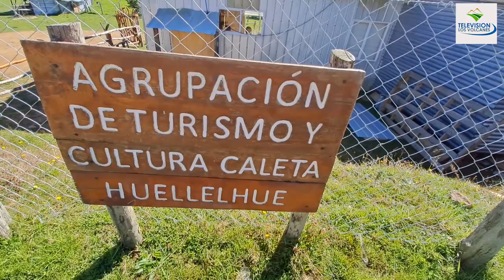NOTICIAS, RAUL ROMERO, CALETA HUELLELHUE